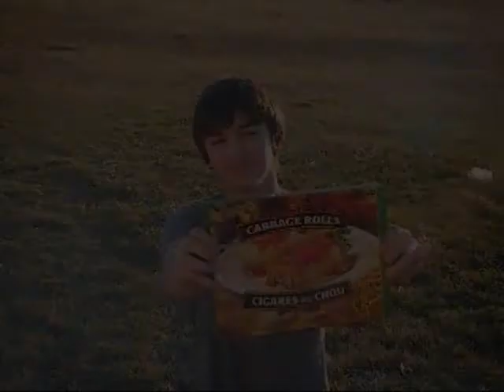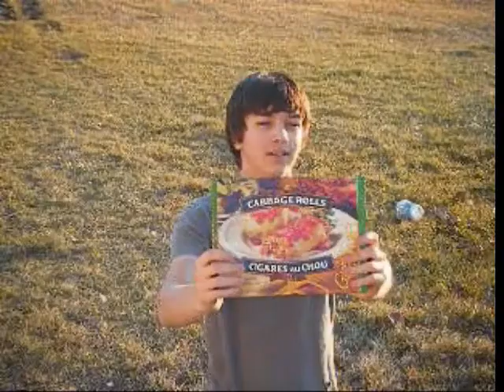Cain and Abel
cain and abel parody i helped my brother make for his science 10 class